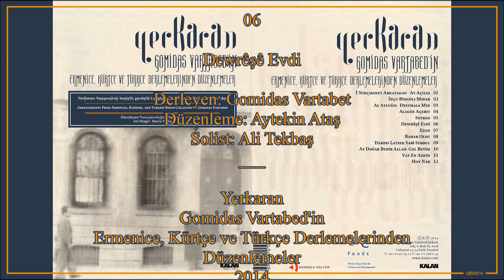06 Dewrêşê Evdi / Yerkaran, 2014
06

Dewrêşê Evdi
Derleme: Gomidas Vartabed
Düzenleme: Aytekin Ataş
Solist: Ali Tekbaş

Yerkaran / Gomidas Vartabed'in
Ermenice, Kürtçe ve Türkçe Derlemelerinden Düzenlemeler, 2014
albümünden...

Ari Hergel ve Burcu Yıldız tarafından hazırlanan YERKARAN albümünün repertuvarı, Gomidas Vartabed'in on dokuzuncu yüzyıl sonu ve yirminci yüzyıl başında Osmanlı ve Rus İmparatorlukları topraklarında yaşayan çeşitli kaynak kişilerden ve yazılı kaynaklardan derlemiş olduğu binlerce şarkı içinden seçildi.

KALAN Müzik'ten yayınlanan albüm, Gomidas Vartabed'in derlemiş olduğu şarkıların üslup ve dil çeşitliliğine dikkat çekiyor ve çoğu daha önce hiç kayda alınmamış Ermenice, Kürtçe ve Türkçe derlemelerin icralarından oluşuyor.

YERKARAN, Kütahyalı müzisyen, derlemeci, besteci, şef ve müzikolog Gomidas Vartabed'in geride bıraktığı çokdilli müzikal mirası yüzyıl önce donmuş bir repertuar olmaktan çıkarıp yeni paylaşımlara vesile oluyor. Albüm Aram Kerovpyan, Ara Dinkjian, Norayr Kardashian, Ashugh Bingyol, Aytekin Ataş, Şevval Sam, Levent Güneş, Murat İçlinalça, Tatyana Bostan, Sami Dural ve Ali Tekbaş gibi Türkiye'den, Ermenistan'dan, Fransa'dan ve Amerika'dan çeşitli sanatçıların icralarını içeriyor. Albümün kitapçığında Türkçe, Ermenice ve İngilizce metinler, şarkı sözleri ve çevirilerinin yanı sıra arşiv niteliğinde görseller de yer alıyor.

YERKARAN- Gomidas Vartabed'in Ermenice, Kürtçe ve Türkçe Derlemelerinden Düzenlemeler albümü Resounding Gomidas' Legacy projesi kapsamında  Prince Claus Fund, KALAN Müzik ve Anadolu Kültür desteğiyle gerçekleşti. Projenin ikinci ürünü olan, Gomidas Vartabed'in akademik çalışmalarına, müzikal faaliyetlerinin belge ve tanıklıklarına ve albümde icra edilen şarkıların notalarına yer verilen kitap ise Birzamanlar Yayıncılık'tan yakın zamanda yayınlanacak.